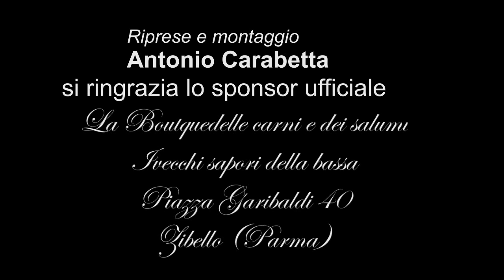Michael Miserotti Rosamunda